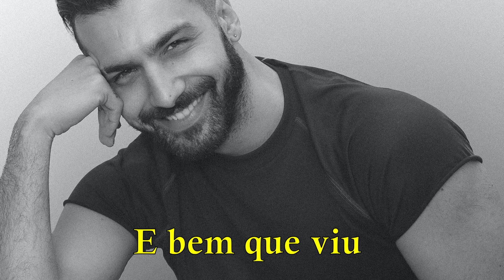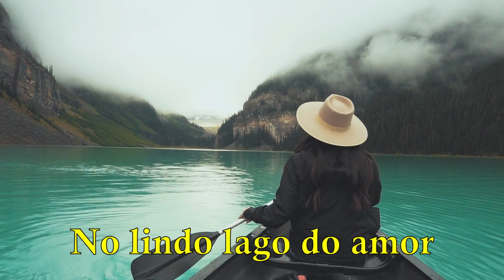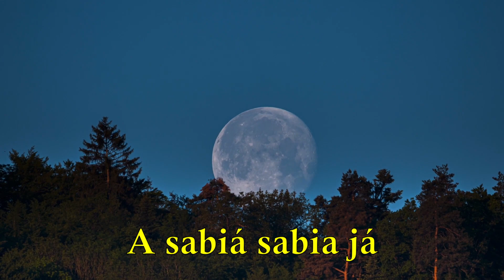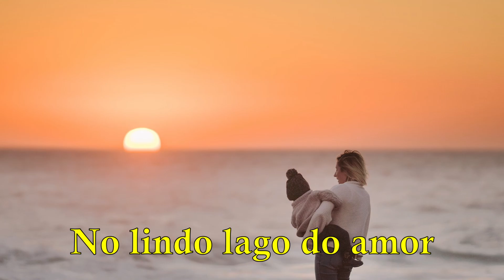Gonzaguinha - Lindo Lago do Amor (Legendado)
Artista: Gonzaguinha
Data de lançamento: 1984
Álbum: Grávido
Composição: Gonzaguinha

E bem que viu o bem-te-vi
A sabiá sabia já
A lua só olhou pro sol
A chuva abençoou

O vento diz: Ele é feliz
A águia quis saber
Por quê, por que, pourquoi será
O sapo entregou

Ele tomou um banho d'água fresca
No lindo lago do amor
Maravilhosamente clara água

Músicas e Paisagens
VIVA A MÚSICA NACIONAL
Deus Abençoe💗💗💗